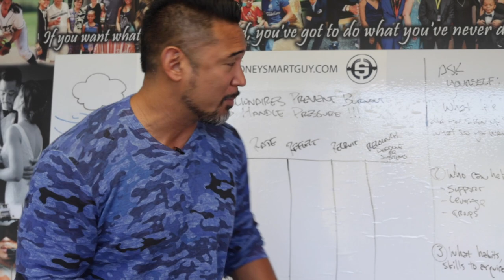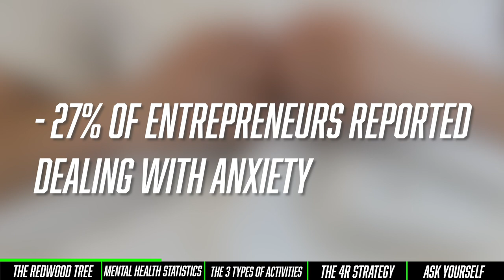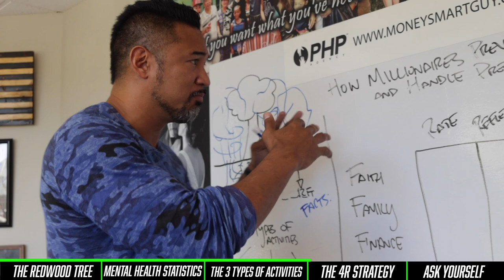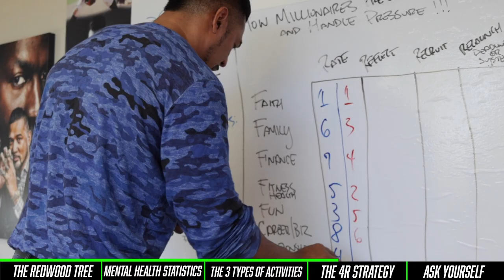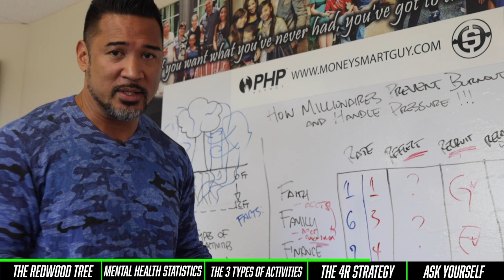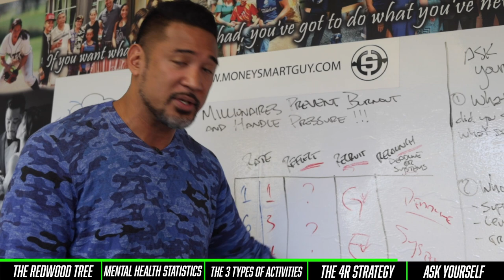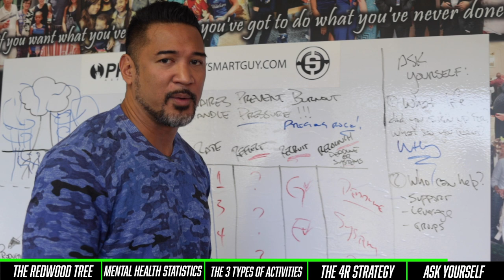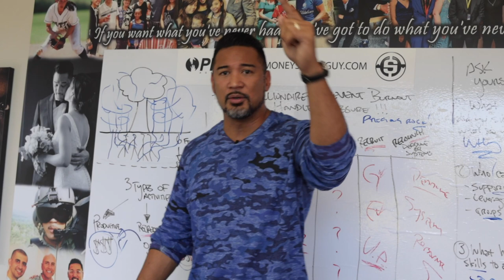How To Prevent BURNOUT And Handle PRESSURE Like A MILLIONAIRE!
How Millionaires PREVENT BURNOUT AND HANDLE PRESSURE